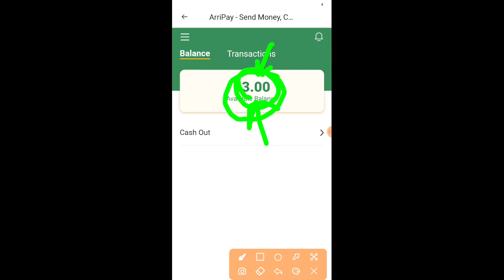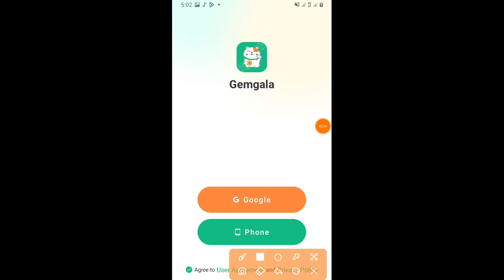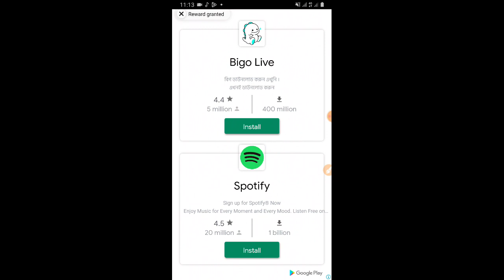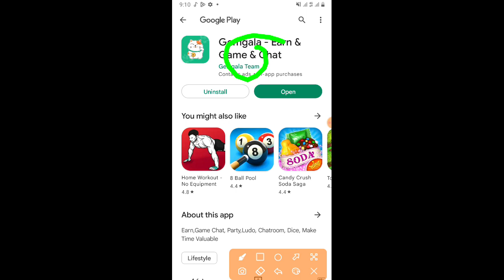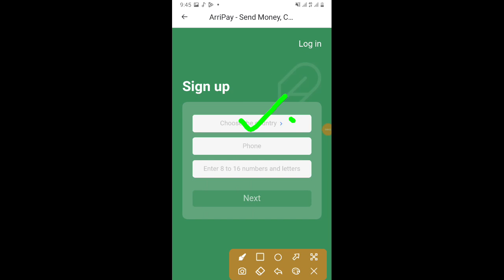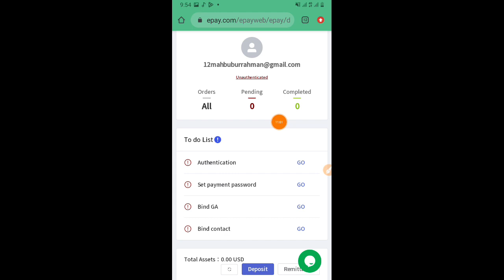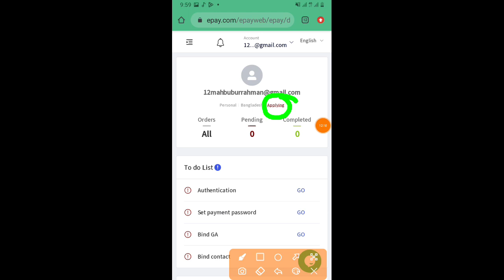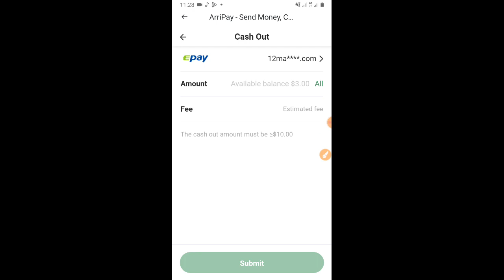10$ Instant gemgala Withdraw💰New Instant Airdrop🤑Instant Withdraw Airdrop💰Gemgala Unlimited Tricks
10$ Instant gemgala Withdraw💰New Instant Airdrop🤑Instant Withdraw Airdrop💰Gemgala Unlimited Tricks